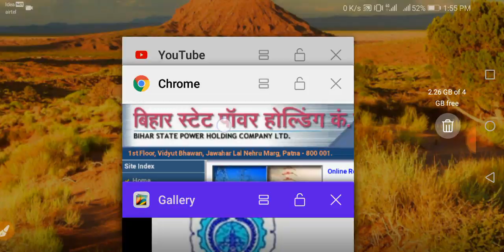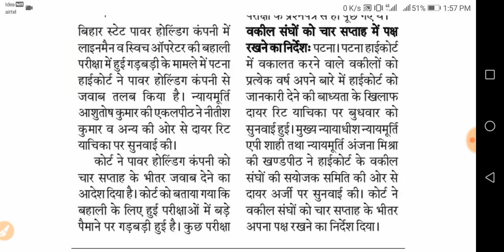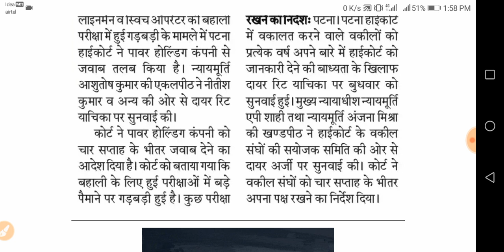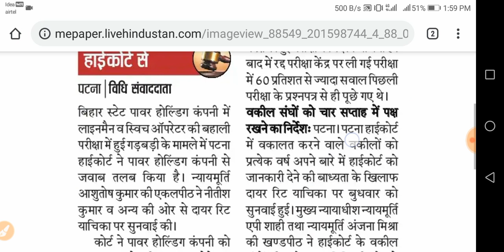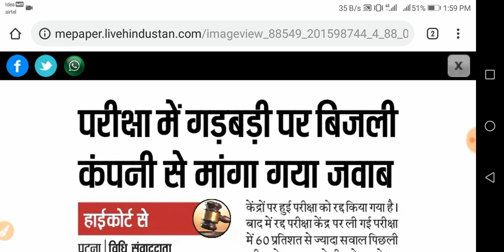BSPHCL परीक्षा हुई रद्द |bihar state power holding company limited|bsphcl exam cancelled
Hello Friends !

"bihar state power holding company limited "

"bihar state power holding company limited syllabus"

"bihar state power holding company limited cut off"

"bihar state power holding company limited salary"

"bihar state power holding company limited answer key"

"bihar state power holding company limited exam cancelled"

"bihar state power holding company limited ka result kab tak aayega"

"bihar state power holding company limited previous question in hindi"

"bihar state power holding company limited result"

"bsphcl lineman question paper"

"bsphcl exam cancelled"

"bsphcl sw operator exam cancelled"